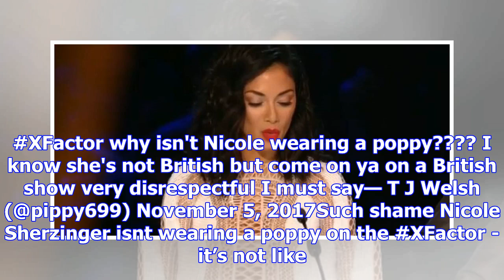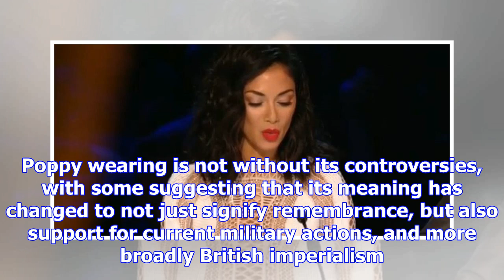Some x factor fans were very unhappy that nicole scherzinger didn't wear a poppy for half an hour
XFactor why isn't Nicole wearing a poppy? I know she's not British but come on ya on a British s...